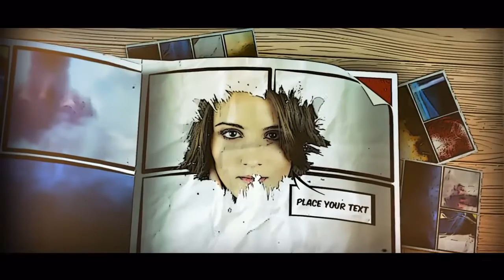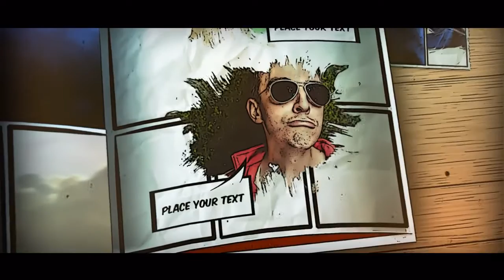Comic Book | After Effects Templates - Motion Array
Item details If you are a big fun of comics then this template is yours. Create quickly and easily your slideshow while giving a comic tone to your family photos, wedding images or videos. It's also perfect for promos, TV shows and opening titles. It's all made entirely in After Effects so everything is editable and customization only requires a few clicks from the control panel. Make an awesome video! After Effects CS5.5+ 1920x1080 (HD) No Plug-Ins Music Not Included: Happy Pop Rock Can Be Downloaded Separately. After Effects CS5.5+ 1920x1080 (HD) No Plug-Ins

 Comic,Book,Realthing,After,Effects,CS5.5+,1920x1080,(HD),No,Plug-Ins,After,Effects,Templates